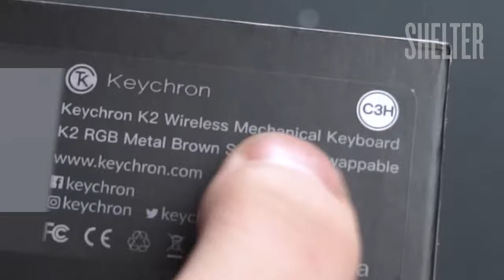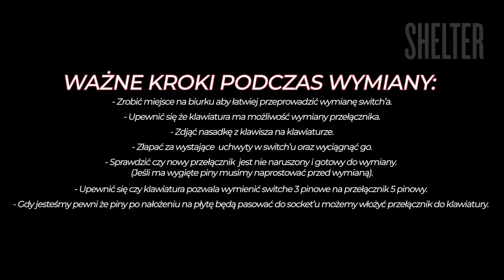Jak wymienić switche w klawiaturze mechanicznej? 🤔 | Tutorial krok po kroku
Dowiedz się, jak wymienić switche w klawiaturze mechanicznej! ⌨️

Zastanawiasz się, jak wymienić switche w klawiaturze mechanicznej?
W tym krótkim filmie, Grzegorz przedstawi Ci tutorial krok po kroku, jak zrobić to w łatwy sposób bez uszkodzenia przełączników i samej klawiatury mechanicznej. Szybko i prosto! 😁

Nie czekaj, prędko obejrzyj film i wymień switche w swojej klawiaturze mechanicznej 😀

Dodatkowe akcesoria, których Grzegorz użył w filmie:
◾️ Gateron Switch Puller v2: